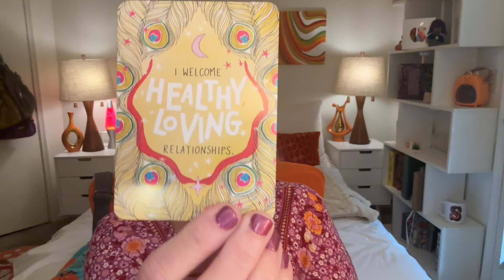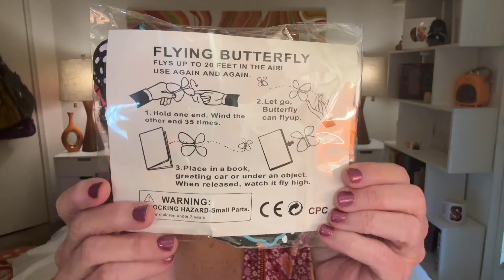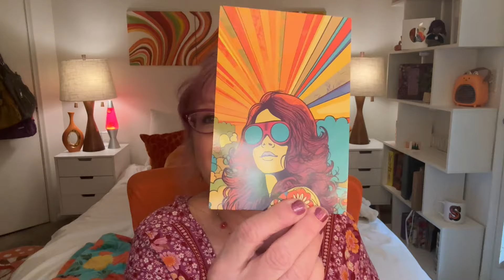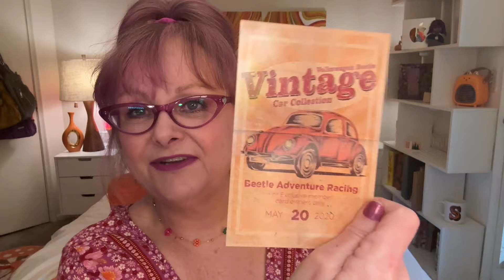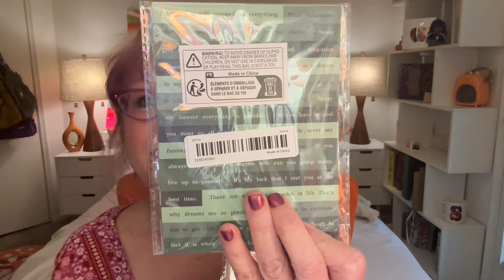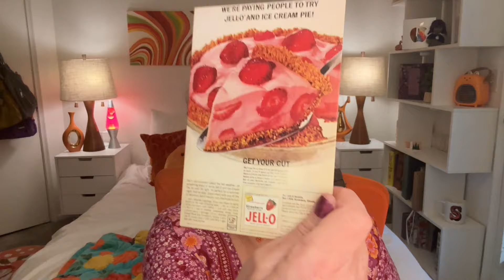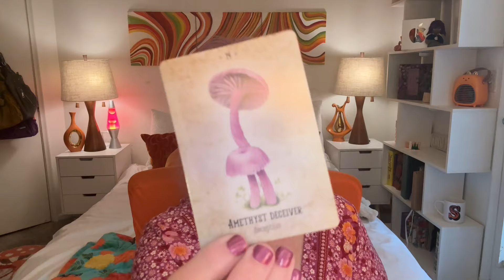Temu-tastic Haul: Unbelievable Finds And Tons Of Fun!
Hello Lovely Friends! Thanks so much for stopping by! Lots of fun things in this Temu haul including jewelry, cute clothes, jewelry organization, junk journal and scrapbooking stuff. I just love chatting and catching up with you al! I'm so grateful for you and your support! Thank you so much for being here on this journey with me.
xoxo
Susie

Temu has all your phone accessory needs covered. Accessorize like a pro🥳, and discover the perfect blend of fashion and function at Temu📲.